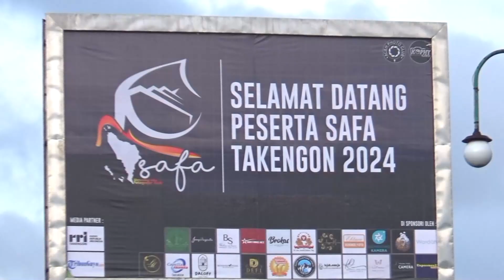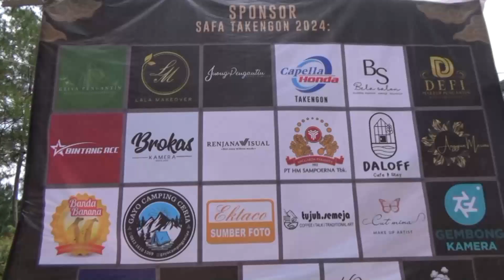SAFA di Bur Telege.Aceh Tengah.Takengon 3 8 2024.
Model SAFA 2024

1. Couple kerawang gayo
Model cowok : @dasilvafatur
Model cewek : @lalapinkann
Mua : @anggunmeriass
Wardrobe : @griyapengantingayo2

2. Konsep wedding nasional baju biru
Model cowok : @fitrah77
Model Cewek : @ratihdamaianaa
Mua : @bela.salon
Dekor : @bela.salon

3. Konsep wedding nasional baju putih
Model cowok @defrii_0
Model cewek @nadiaqudratiii
Mua : @inong_pengantin

4. Single baju pink
Mua : @defi_makeuppengantin
Dekor : @khawla_dekorasi

5. Konsep single baju hitam
Model : @nisanafsika_zp07
MUA : @lalamakeover

6. Konsep berkuda
Model @tamiransywaa
Mua : @poel_makeup

7. Konsep Rastik single
Model : @fathinhazhiyah
MUA : @cutmina_mua

kameramen

TELANGKE FOTOGRAPHY